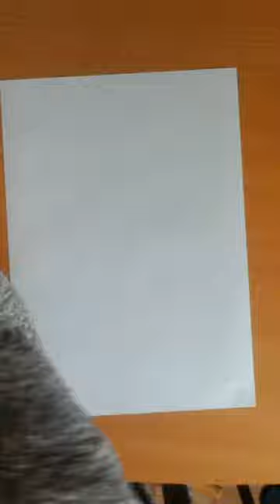Hello everyone in this video I will show you how to make a paper aeroplane